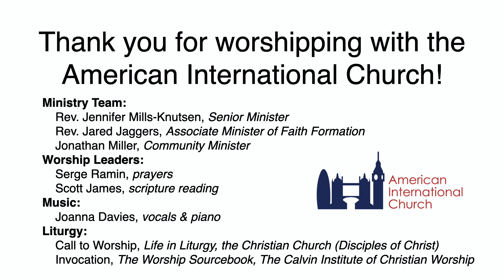Palm Sunday Worship – 28 March 2021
Join us on this Palm Sunday as we begin Holy Week!
Our service begins with a parade of palms from across our community, and then Pastor Jennifer preaches our message and Joanna leads us in music.

Beneficiary: American Church in London Inc
Sort Code: 40-05-16
Account Number: 81651498

CCLI: 1015275